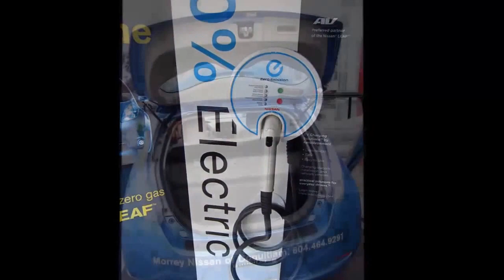Nissan Leaf, test drive, 2011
A collection of, stills, regular, and, time lapse, 5X video,
Cdn  $38,395, and up., October, 22nd, 2011,
Cascade Heights, Burnaby, British Columbia, Canada